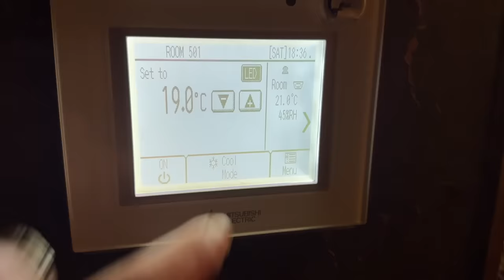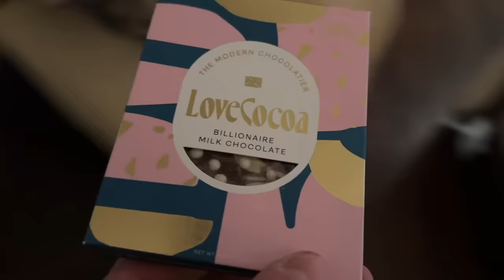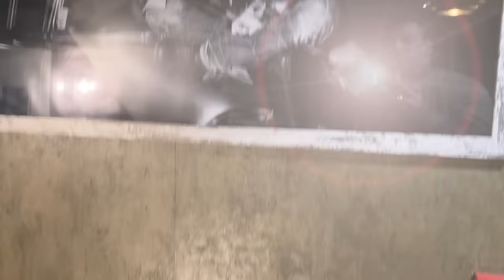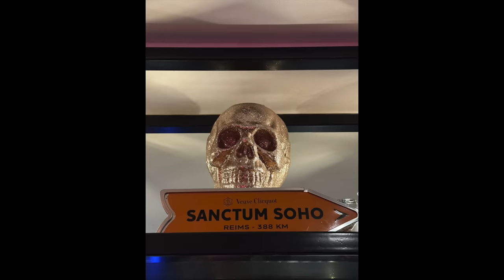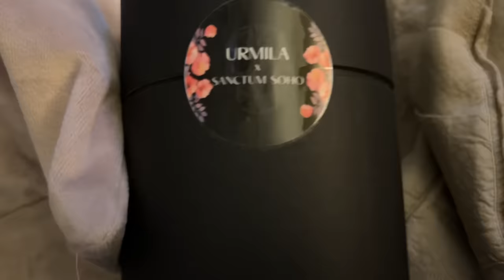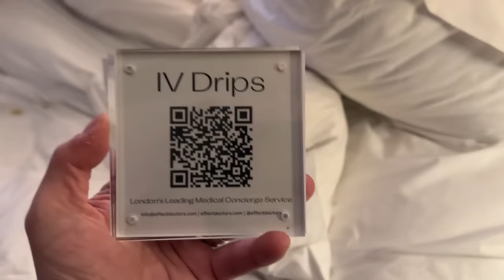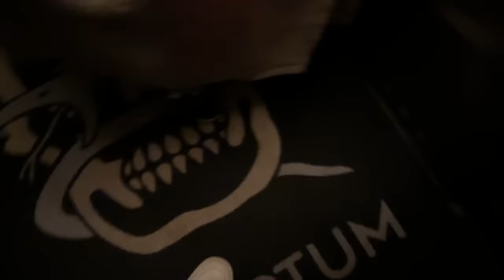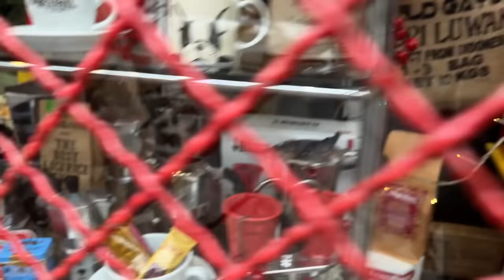VLOGMAS 6 Nadia & Mark's SLEAZY NIGHT of 70s P*RN: Roof JACUZZI, Expensive Mini Bar & Tiny Naked MEN